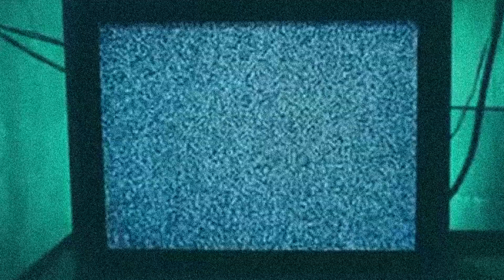Ponies on SAW HHN (orlando)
Once again, the ponies have to complete a series of Jigsaw's games in order to survive. If they live, they will not take their lives for granted.

All footage was shot by me.